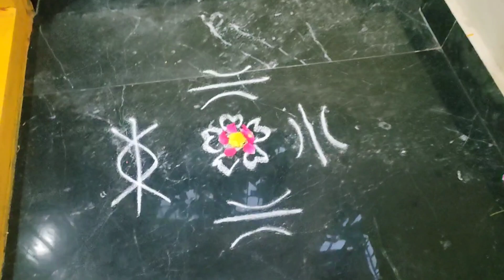నా మార్నింగ్ రొటీన్ ఆవిరి కుడుము ఇడ్లీ కారం